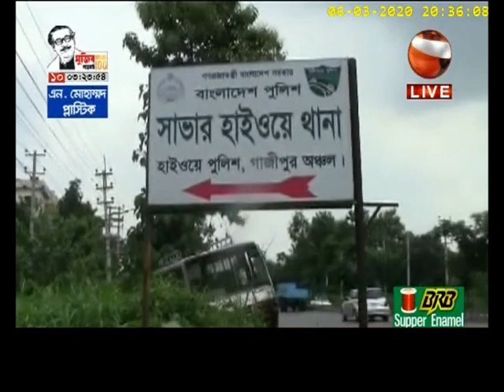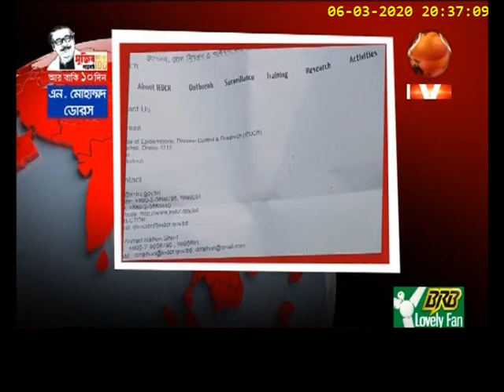Newsroom Update | নিউজরুম আপডেট | 6 March 2020